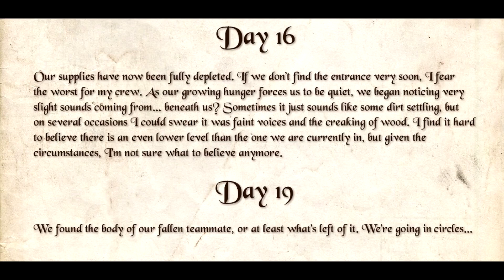Lore of the Lost Halls - Journal of the Crusade Commander / day 16 & 19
Crusade Commander Journals day 16 and 19: This
Crusade Commander Journals day 20: TBA
Crusade Commander Journals day ?: TBA
This was a rather short episode, but I'll throw together day 20 and day(?).

"Records of the Lost Halls" is a series of tales about the lore seen in realm, whereas the Lost Halls will be in focus.

This is a HUGE deal of a project for me, and requires tons of work! Make sure to like the video if you'd like to see more since your positive feedback is my sign to continue making these! The Lost Halls lore is actually pretty darn great!

Calcium#5879